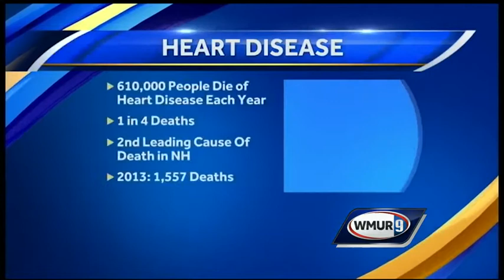Monthly Checkup: Heart disease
Find out what you need to know to help prevent heart disease, the leading cause of death for men and women.